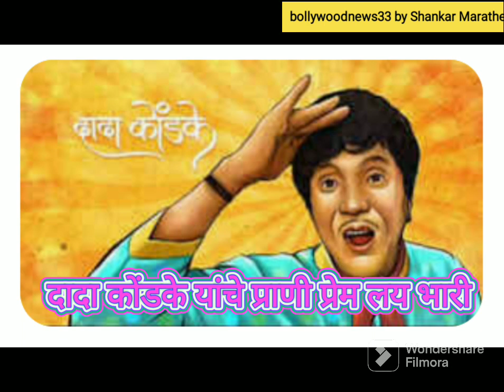दादा कोंडके यांचे प्राणी प्रेम लय भारी Comedy Actor Dada Kondke was a Animal Lover